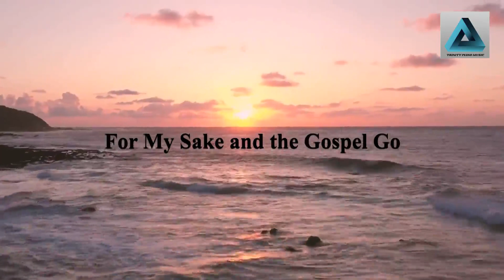For My Sake And The Gospel Go, Ch 445, RELAXING CHRISTIAN MUSIC, Worship Music, Instrumentals